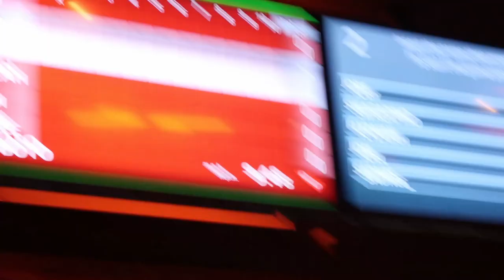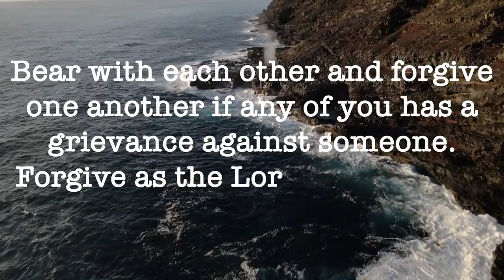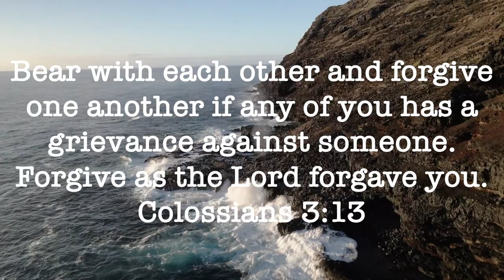HE THREW THE BOWLING BALL ONTO THE WALKWAY!!!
One of the best bowling games ever!

Listen ad-free with YouTube Premium
Song
Kaleidoscope
Artist
A Great Big World
Writers
Larry Gott, Tim Booth, Jim Glennie

Song
Heroes Tonight (feat. Johnning)
Artist
Janji
LatinAutorPerf, Featherstone Music (publishing), CMRRA, LatinAutor - Warner Chappell, ASCAP, Warner Chappell, Polaris Hub AB, UNIAO BRASILEIRA DE EDITORAS DE MUSICA - UBEM, and 12 Music Rights Societies